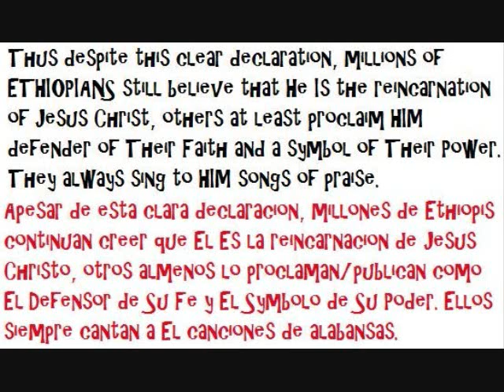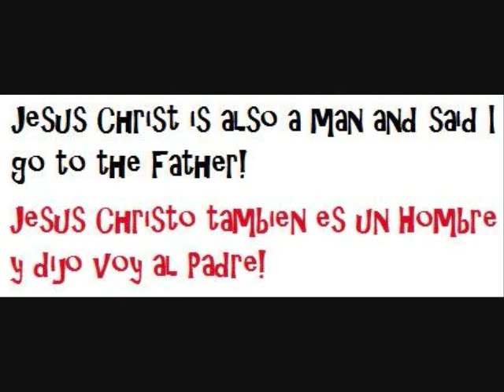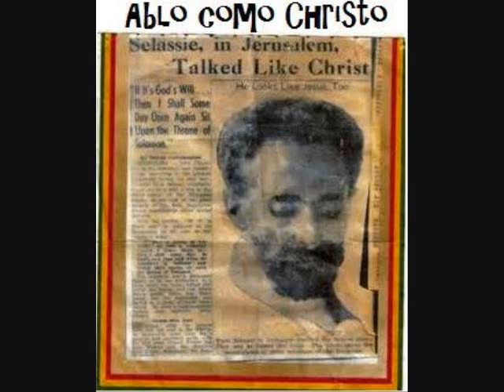New Name Rastafari